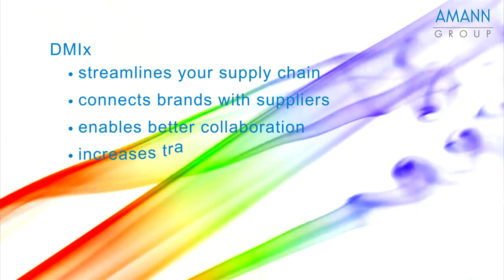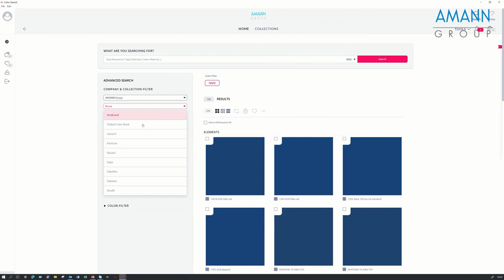The future of colour matching is digital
Simplify your everyday work with AMANN and DMIx!
Discover the digital ecosystem of DMIx by ColorDigital which enables seamless collaboration for fashion manufacturers and suppliers in real time. Access AMANN's full thread colour-range on DMIx, featuring tailored tools like colour measuring and seam simulation. Watch the video and revolutionise your everyday work with AMANN and DMIx!